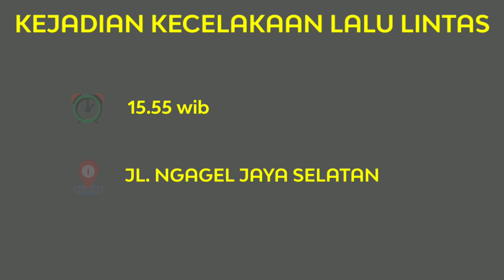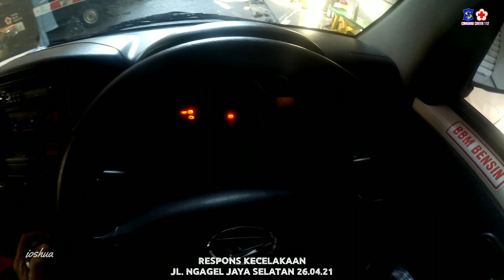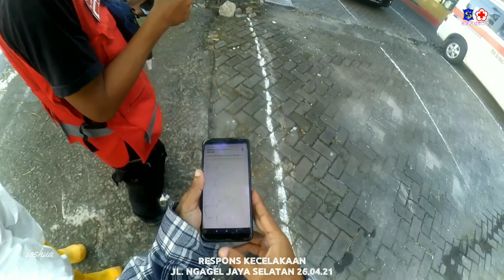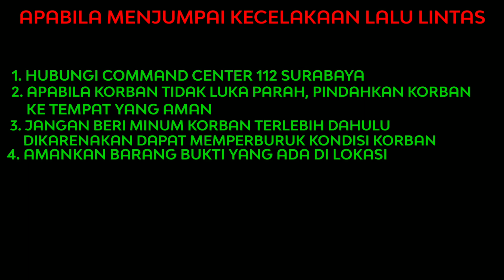KECELAKAAN JL NGAGEL JAYA SELATAN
Kejadian Kecelakaan Lalulintas
Lokasi  Jl. Ngagel (Depan cafe glass)

Korban luka 1 orang penanganan di lokasi